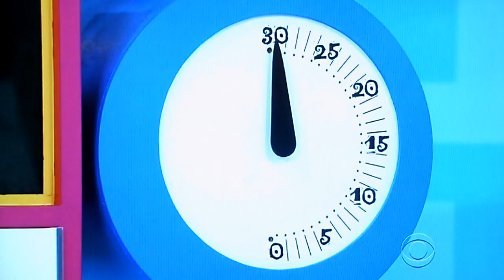The Price is Right - Bonkers - 3/13/2012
Bonkers is Played